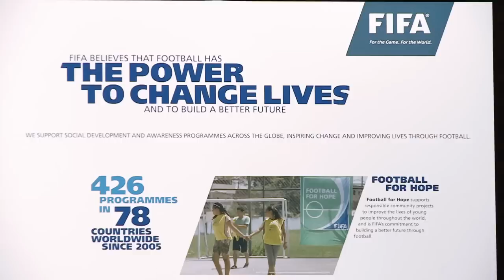FIFA Football Development: Club Licensing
FIFA is working with the six regional football confederations and its 209 member associations to improve standards in club football through the FIFA Club Licensing System. The system will be adopted globally by the end of 2016, helping clubs to grow by developing areas such as better stadiums, fan experience, youth football and professional management. For more details, please visit FIFA.com.